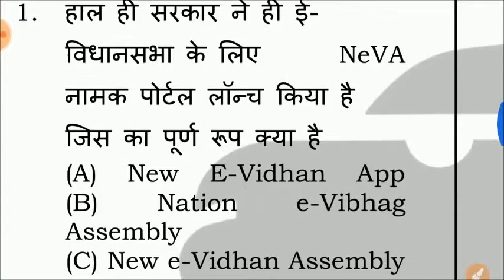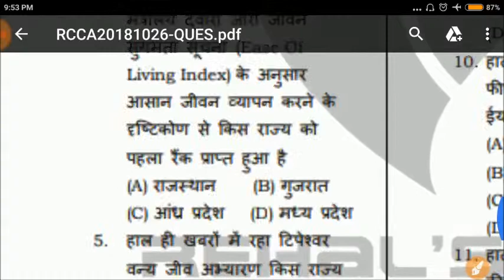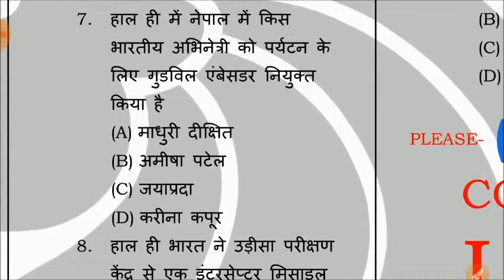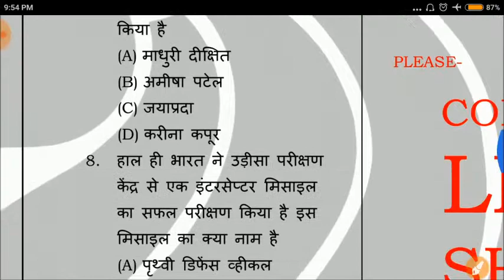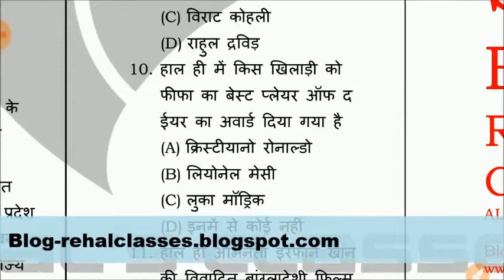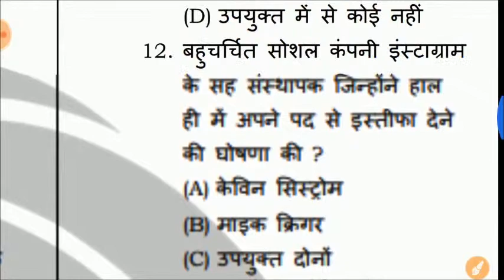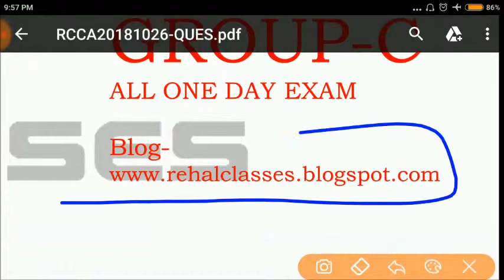DAILY CURRENT AFFAIRS 26-09-2018 BY REHAL'S CLASSES